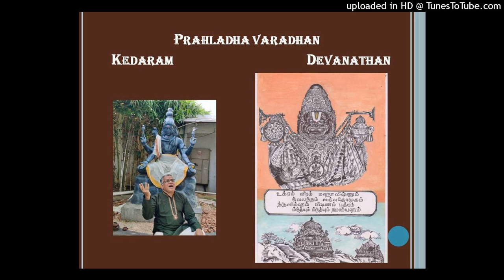Prahladha Varadhan _ Kedharam - Devanathan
Song on Singa Perumal Kovil Narasimhar, written, tuned and sung by Devanathan with his artwork